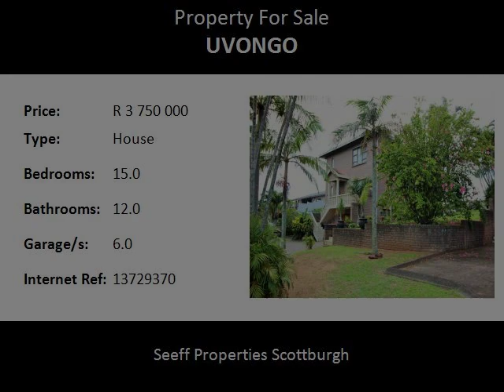15.0 Bedroom House For Sale in Uvongo, Margate, South Africa for ZAR R 3 750 000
Bedrooms: 15.0
Bathrooms: 12.0
Garages: 6.0
Price: R 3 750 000

Property Description:

This property has 6x2 bedroom flats, 3 bachelor flats, 6 garages and a communal swimming pool close to the beach and has easy access to the freeway.

There are 3 blocks of flats made up as follows: top units have 2 bedrooms and 2 bathrooms plus a kitchen and lounge.  The main bedroom and lounge open out onto the balcony which have sea views.

 The middle units have 2 bedrooms and 1 bathroom, kitchen and lounge and open out onto a patio.  Each of the 2 bedroom units have a single garage.